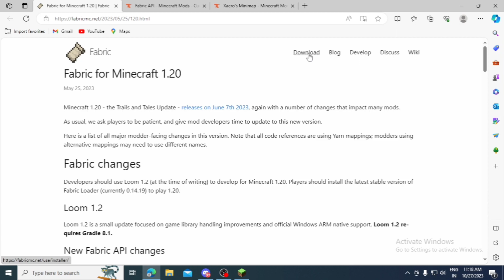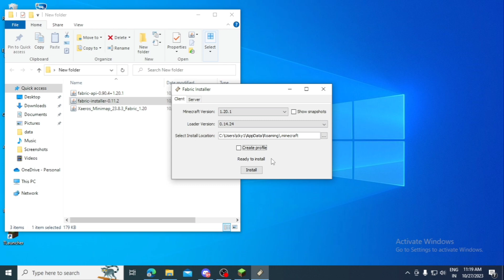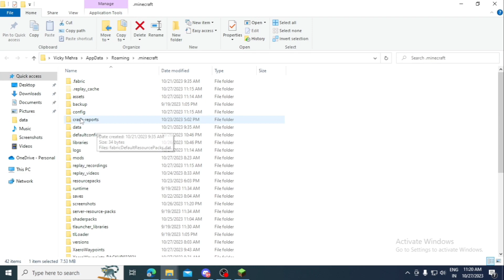How To Download & Install Xaero's Minimap In Minecraft 1.20.1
To download Xaero's Minimap for Minecraft version 1.20.1, follow these steps:

2. Look for the download page or button specifically for Minecraft 1.20.1. Ensure that you're downloading the correct version of the mod to match your Minecraft version.
3. Click on the download link to start the download process. The file will be saved to your computer.
4. Once the download is complete, locate the downloaded file. It is usually in the .jar format.
5. Open your Minecraft game directory. You can do this by opening the Minecraft launcher, clicking on "Launch options," and then selecting the Minecraft version you want to install the mod for.
6. In the game directory, find the "mods" folder. If it doesn't exist, create a new folder and name it "mods."
7. Move the downloaded Xaero's Minimap .jar file into the "mods" folder.
8. Launch the Minecraft launcher and select the Minecraft 1.20.1 version that you installed the mod for.
9. Start the game. Xaero's Minimap should now be installed and ready to use.
10. During gameplay, you can access the minimap interface by pressing a specific key, usually "M" by default. This will bring up the minimap with various customization options.

Remember to always download mods from trusted sources to ensure their authenticity and compatibility with your Minecraft version. Enjoy using Xaero's Minimap to enhance your Minecraft experience!